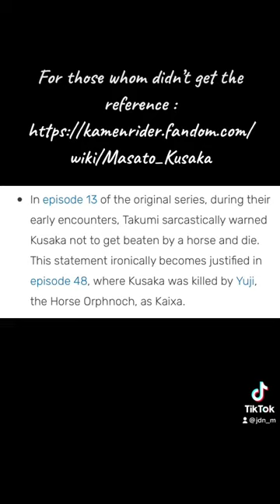Kusaka Masato’s Ironic Death 🐴